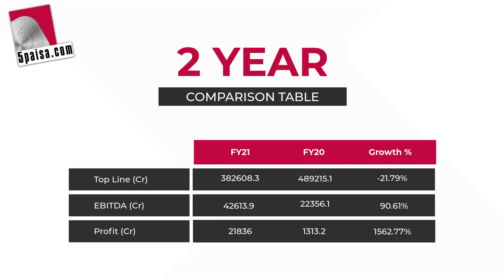Indian oil corporation